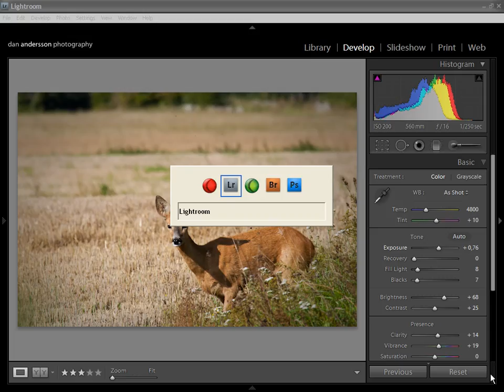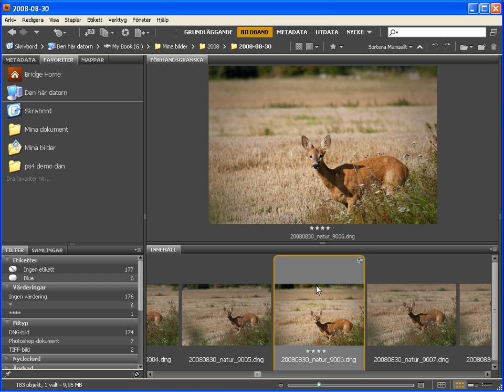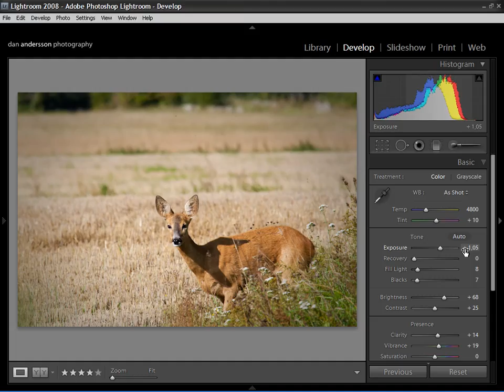Bridge CS4 och Lightroom 2